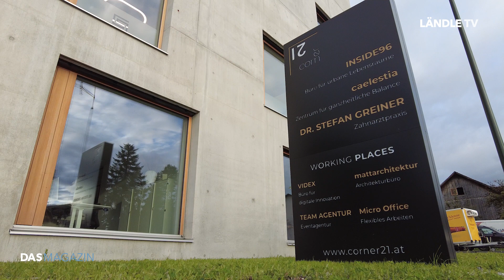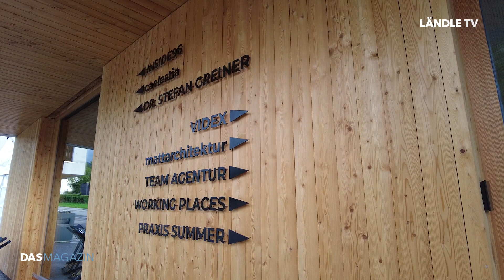Erröffnung "Corner 21"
Corner 21 - Ecke 21 auf English also, ist das eröffnete Gebäude-Duo im Herzen Rankweil. Damit ist dem Immobilienunternehmen Inside 96 ein wahrer Coup gelungen. Das Zusammenspiel der Mitwirkenden war wohl das Geheimnis hinter dem Erfolg. Ländle TV hat sich die Räumlichkeiten bei der Eröffnung genauer angesehen.